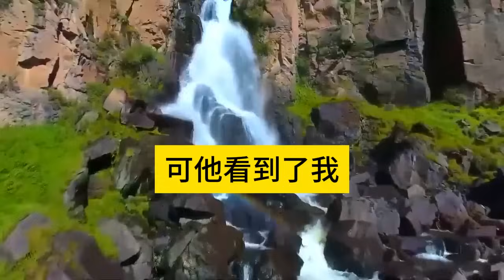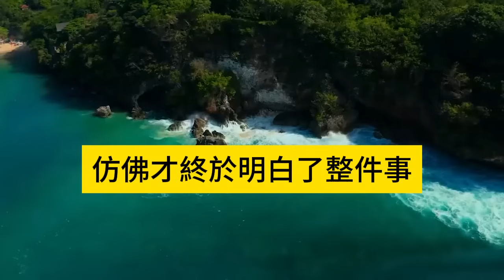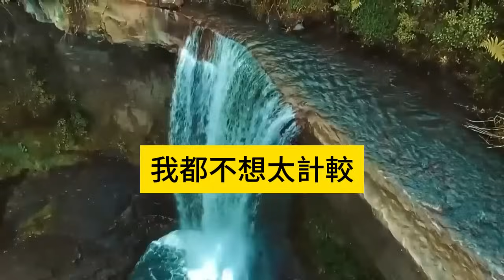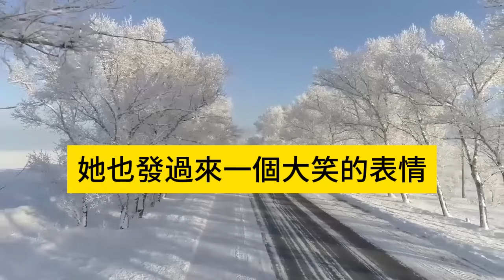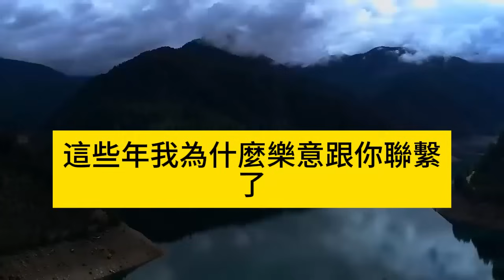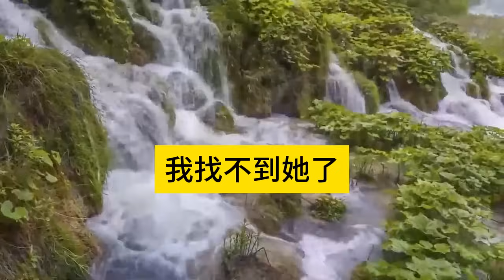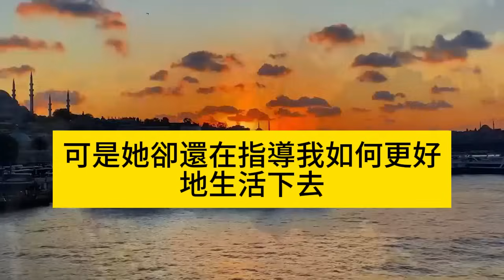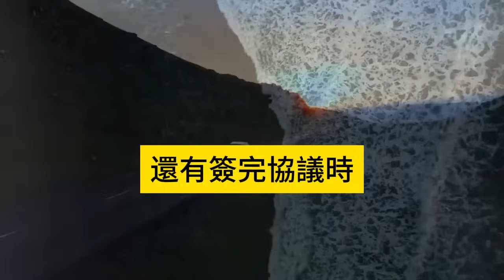40多歲的老公跟我離婚，罵我不能生育趕緊讓位，小三的雙胞胎已經快要生了，我憤怒一巴掌把他搧倒在地，看到他脖子的傷疤后我傻了#情感秘密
40多歲的老公跟我離婚，罵我不能生育趕緊讓位，小三的雙胞胎已經快要生了，我憤怒一巴掌把他搧倒在地，看到他脖子的傷疤后我傻了